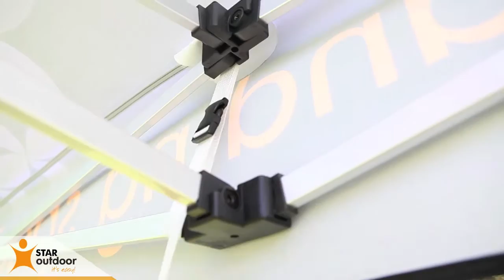Star Outdoor Marquee Set Up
Hello!

Here is a video showing how easy is to set up a Star Outdoor marquee.

Or talk us on 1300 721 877 or . Our team will be please to help you in choosing the perfect marquee. It's Easy!